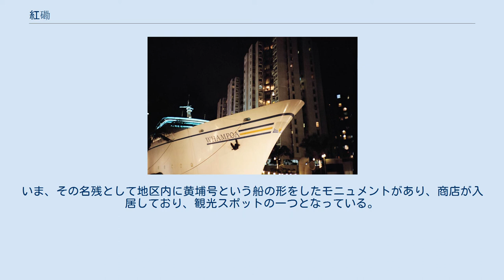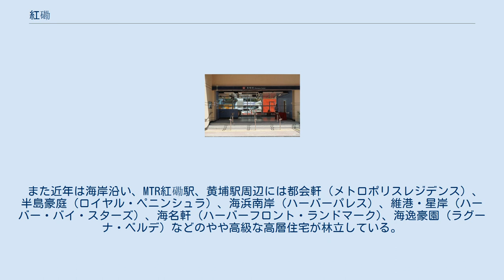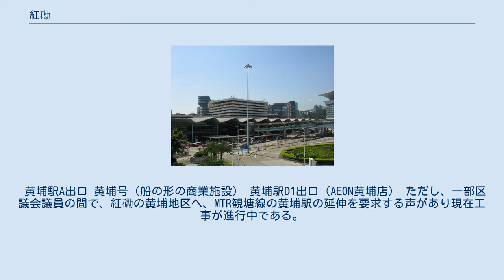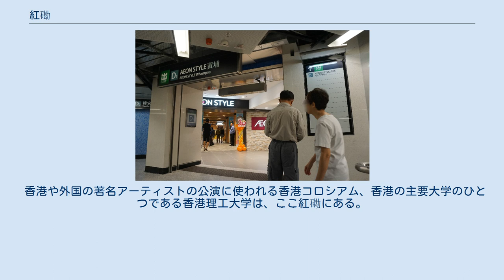紅磡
紅磡駅 AEON黄埔店 観音廟 紅磡（こうかん、広東語読み：ホンハム、標準中国語読み：ホンカン）は、香港九龍半島南部の住宅・商工業地域である。
古くは赤磡（せっかん）。
 香港九龍の商業の中心の尖沙咀の東に位置し、九龍の大地区名の一つである。
地域のほとんどは「九龍城区」に属する。
ただし香港体育館、MTR紅磡駅、香港理工大学などのある一部地域は油尖旺区に属する。
 香港では古くから工業地区として栄え、区域内には黄埔ドッグという造船所があった。
いま、その名残として地区内に黄埔号という船の形をしたモニュメントがあり、商店が入居しており、観光スポットの一つとなっている。
また、海岸には紅磡埠頭があり、かつて香港島と九龍（北角・中環）を結ぶフェリーの玄関口として栄えたが、海底トンネルの完成と、フェリーの多くは尖沙咀からでることから、その玄関口としての地位は低下した。
 街は下町の雰囲気を呈しており、古きよき香港の町並みが残り、香港庶民の生活を垣間見ることができる。
B級グルメの店やスイーツの店が多数点在し、各種料理を安価で提供している。
またヴィクトリア・ハーバーを望む海岸沿いには、遊歩道が設けられており、対岸の香港島と、海に浮かぶヨット群を見ることができる。
 また近年は海岸沿い、MTR紅磡駅、黄埔駅周辺には都会軒（メトロポリスレジデンス）、半島豪庭（ロイヤル・ペニンシュラ）、海浜南岸（ハーバーパレス）、維港・星岸（ハーバー・バイ・スターズ）、海名軒 (ハーバーフロント・ランドマーク)、海逸豪園（ラグーナ・ベルデ）などのやや高級な高層住宅が林立している。
 ロイヤル・ペニンシュラ（半島豪庭） 紅磡へは、尖沙咀からは、2階建てバスでは路線番号5C、8A、8Pなど、緑のミニバスでは路線番号6、6A、8などで行くことができるが、歩道橋などを使い、徒歩で行くこともできる。
 紅磡埠頭・MTR紅磡駅・香港海底トンネル（クロスハーバートンネル）などがあり、九龍側の交通の要所でもある。
これらの3箇所は、発着、経由するバス路線の数が大変多く、この意味でも、交通の重要な拠点となっている。
尖沙咀・旺角・中環・銅鑼湾などの主要地区へはバスの便がある。
 黄埔駅A出口 黄埔号（船の形の商業施設） 黄埔駅D1出口（AEON黄埔店） ただし、一部区議会議員の間で、紅磡の黄埔地区へ、MTR観塘線の黄埔駅の延伸を要求する声があり現在工事が進行中である。
 香港や外国の著名アーティストの公演に使われる香港コロシアム、香港の主要大学のひとつである香港理工大学は、ここ紅磡にある。